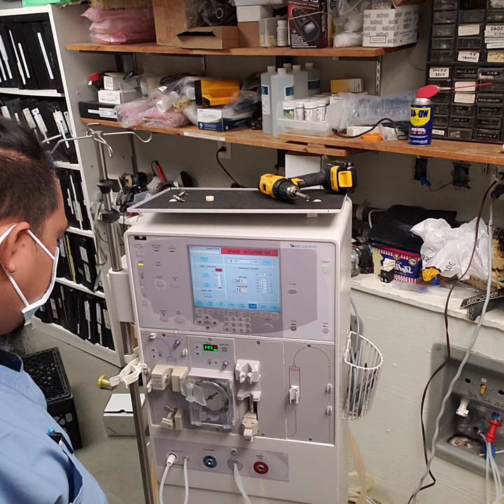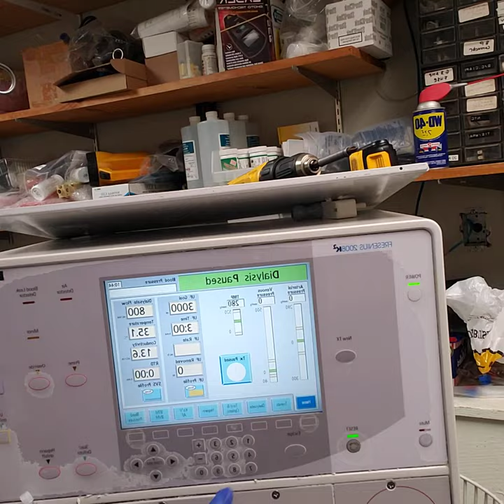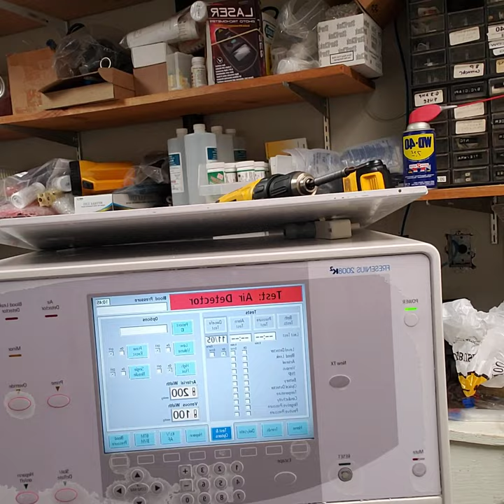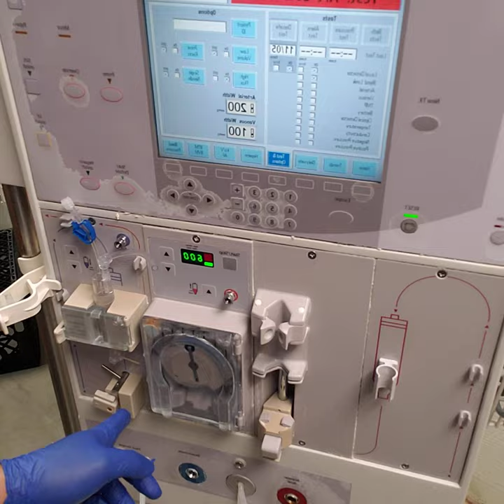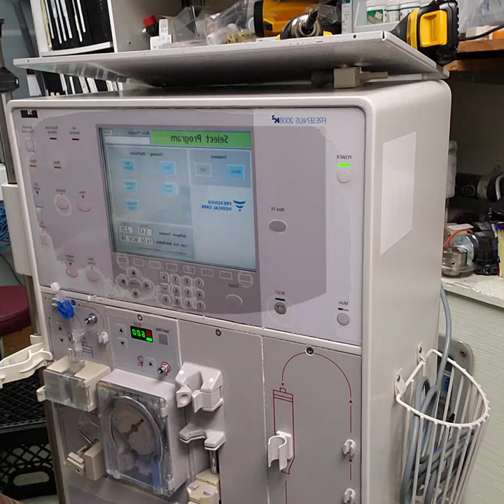#22 HOW TO TROUBLESHOOT 24 VOLTAGE on dialysis K2 machine..